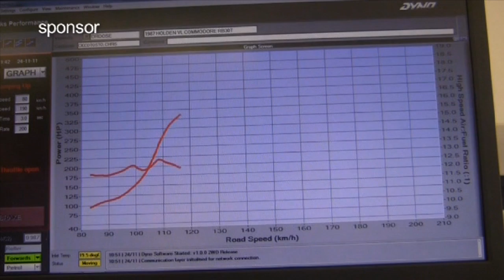In Pit Lane: Victorian Circuit Racing Championships R3 Sandown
The Dallas Crane Memorial Race for HQ Holdens was the highlight of the third round of the Victorian Circuit Racing Championships from Sandown Raceway.
Plus Sportscars, Saloon Cars and Historic Touring Cars.